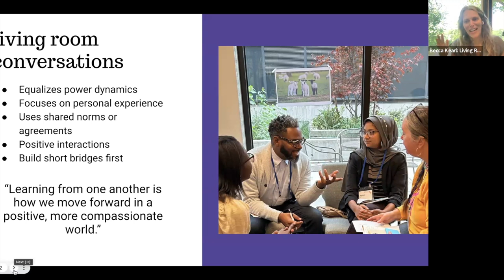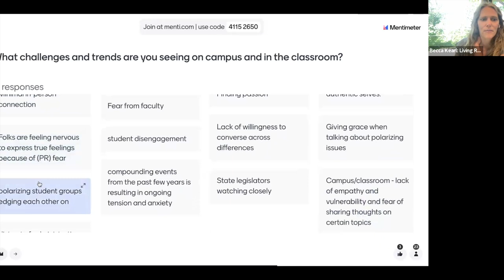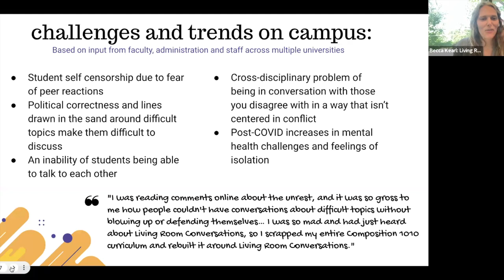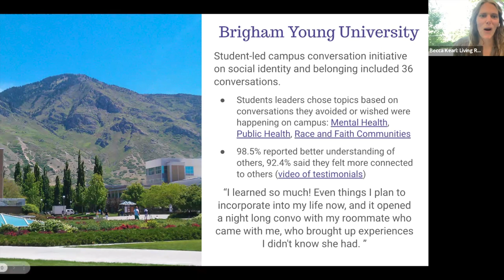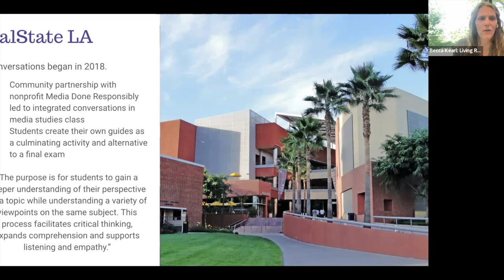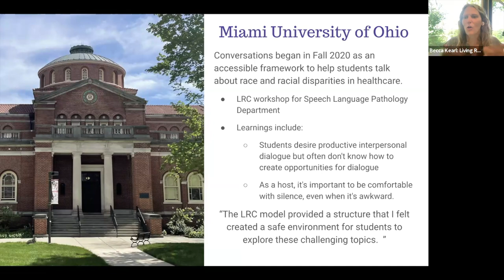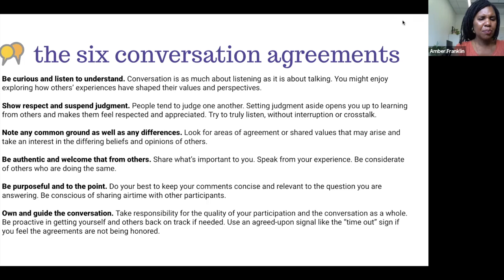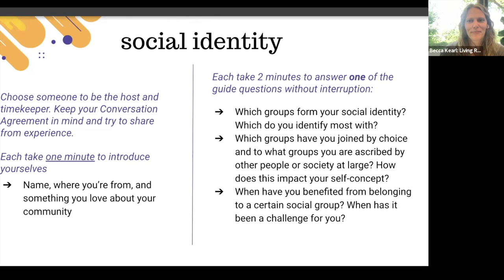A Conversation With Higher Ed Practitioners Of Living Room Conversations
Living Room Conversations (LRC) connects people within communities and across differences using a unique conversational model that makes it easy for anyone to create a safe and welcoming environment where people can respectfully discuss important issues.

Over 90 minutes, get introduced to the LRC model and learn how it contributes to civic education, social cohesion, and student leadership development. The session will explore case studies and best practices of how LRC is being used in diverse campus settings. You’ll hear from faculty and staff who have implemented LRC into curricula, campus conversations, research, and intergenerational conversations with the broader community.

Stay up to date on what's new in the Campus Compact Network